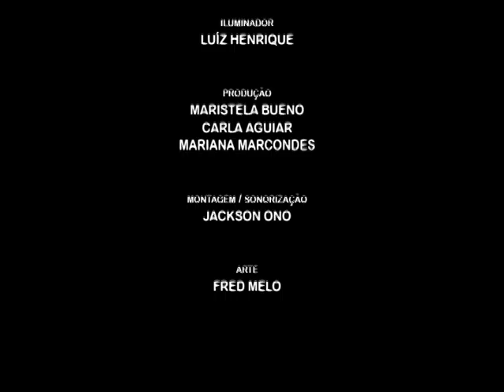NELSON RODRIGUES - ANDREH GERUDY